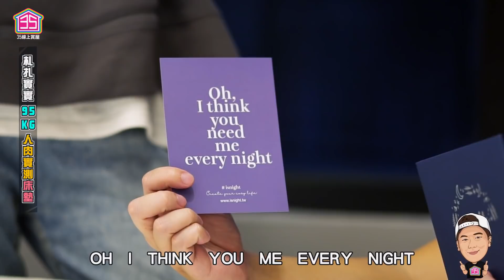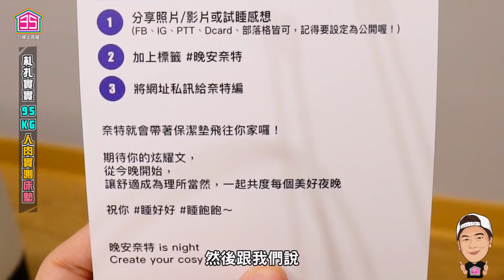【住所打造全紀錄】☛札札實實95KG人肉實測床墊｜獨立筒床墊｜床架選擇｜購買床墊注意事項｜室內設計｜Feat.晚安奈特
床的選擇跟睡眠是最脫離不了關係的！
睡眠好不好直接影響一個人的生活、工作等
今天我們邀請到晚安奈特小編
來為我們介紹床墊選擇的注意事項以及獨立筒床墊的優點
TED也親自實測給大家看
未來還會拍攝這張床墊的長期體驗心得跟大家分享唷
希望大家都可以找到最適合自己的床墊！

↓↓🌟35線上賞屋官方網站🌟↓↓
↓↓🌟加入【VIP會員頻道】收看更多精彩內容吧🌟！↓↓
【Email】工商合作 | 爆料投稿 | 售屋委託 _ 請來信↓↓
35線上賞屋xTRIDENT聯名款帽子 售價880元( 35線上賞屋布標為贈品 )